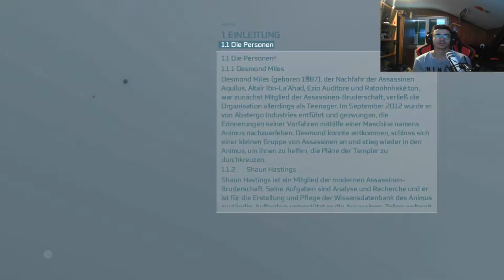Assassin`s Creed 3 #5 Benjamin Church gerettet |Lets Play Assassins Creed 3 Remstered